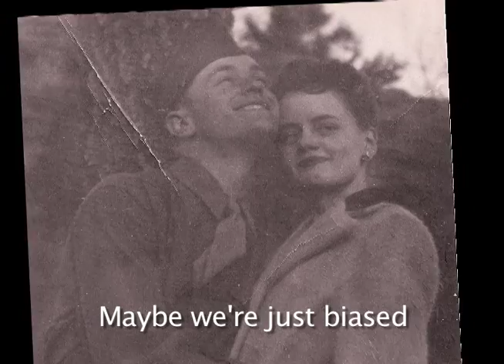Phil Snyder's Mom: She's The Best!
I wrote and produced this video as a gift for Mom's 85th birthday. Tonight she went to her reward with our Savior, Jesus. Happy Forever Birthday, Bebe! We love and miss you already!